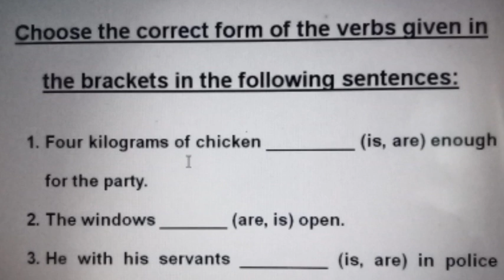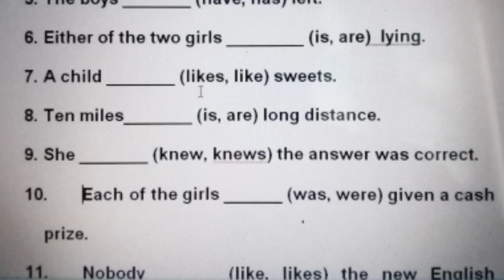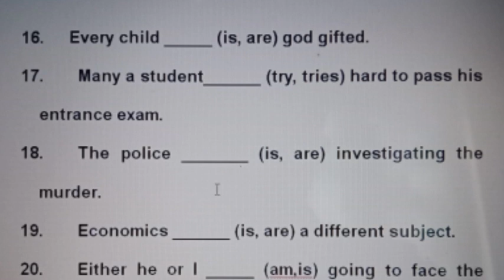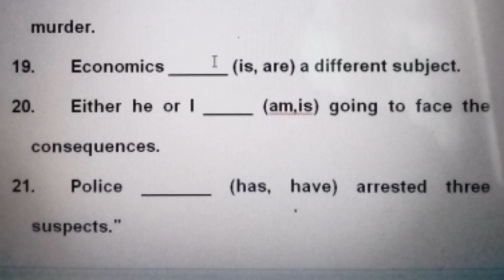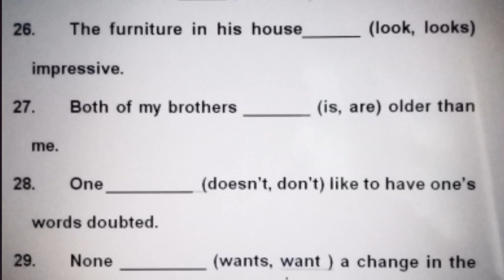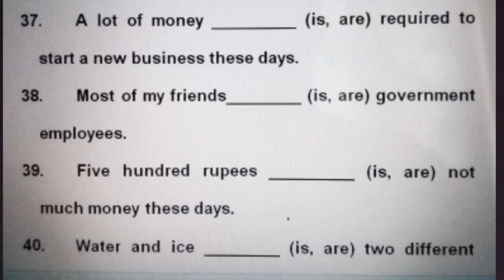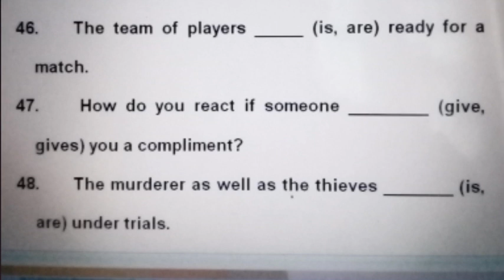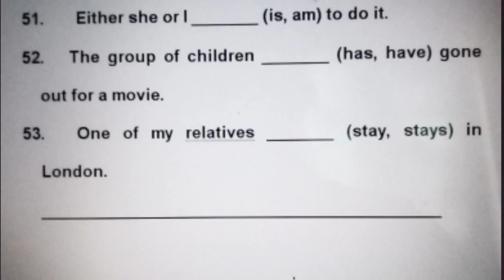Subject-Verb Agreement Exercises